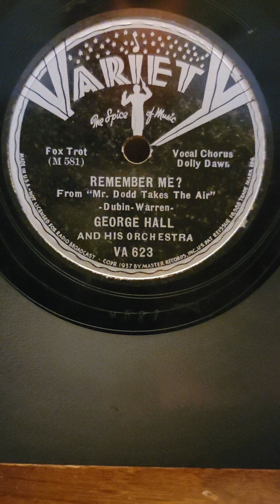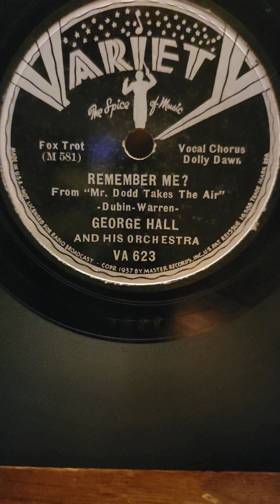Remember Me? - (Dolly Dawn) George Hall his Orchestra Variety Records #623 1937